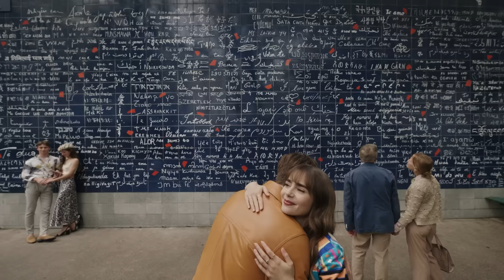Emily + Gabriel || This Year's Love [Season 3]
I SWEAR TO GOD NETFLIX YOU BETTER RENEW

TV Show: Emily In Paris (Netflix)
Couple: Emily Cooper + Gabriel
Actors: Lily Collins + Lucas Bravo
Song: This Year’s Love - Christian Reindl & Jess Thristan